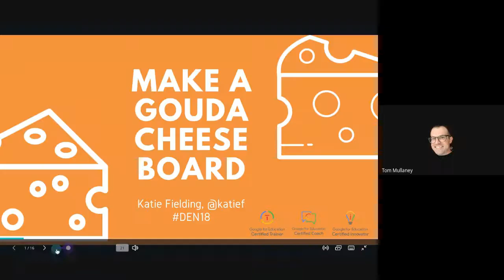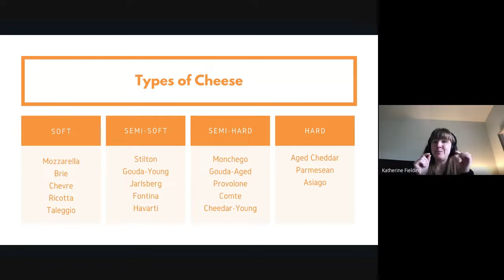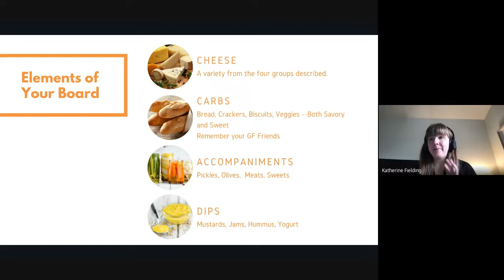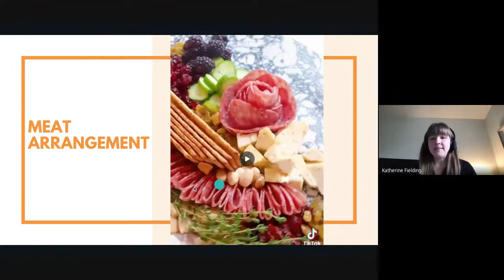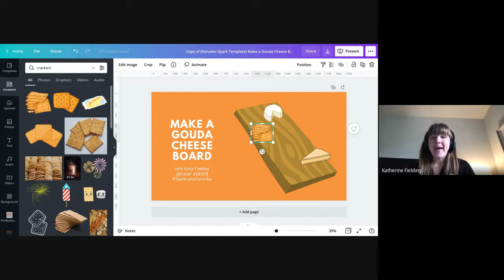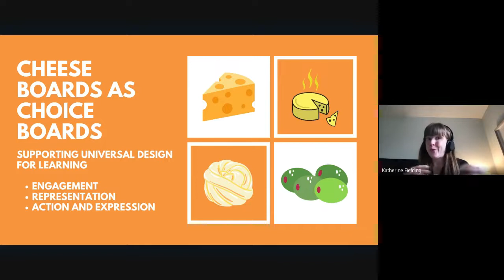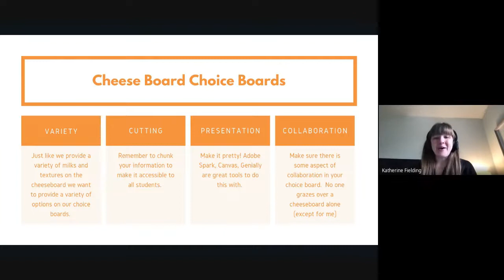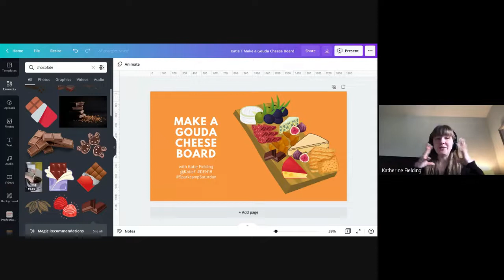Make a Gouda Cheeseboard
In this sessions we will talk cheese! Ill show how to make a good cheeseboard for entertain-ing.